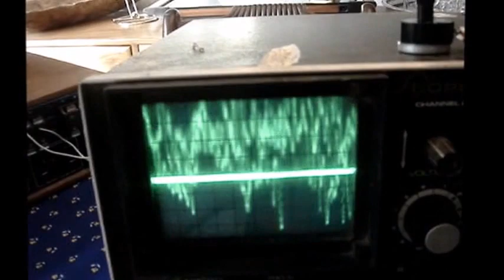Simple Crystal Set Radio (2011)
It is amazing how good the reception quality can be with the simplest of radios. (1 coil, 1 diode, one capacitor.) The aerial was a 30 yard cable which went to the end of my garden. (Of course, when the transmiiters are all digital there will be nothing to listen to!)